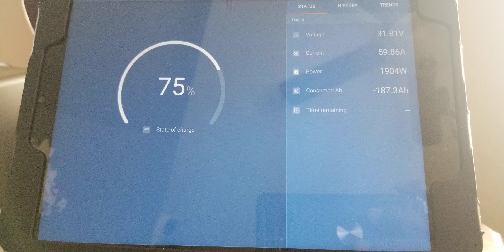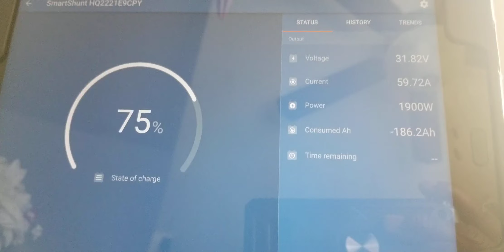SOLAR PANEL CHARGING: LITHIUM BATTERY WITH 60A